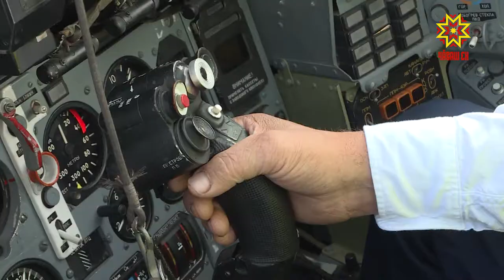Ĕмĕтсем пурнăçланаççĕ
Ĕмĕтсем пурнăçланаççĕ. Шупашкарта пурăнакан Петр Корняков çакна хăй тĕслĕхĕпе çирĕплетет. Хуламăр çуралнă кунĕнче унăн ачалăхри ĕмечĕ чăнлăха çаврăннă.